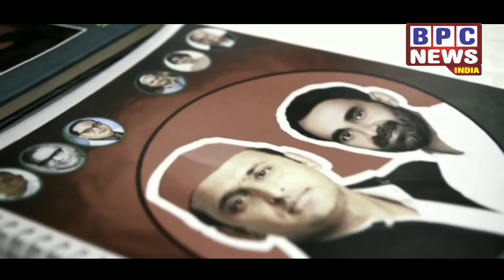नैनी सेंट्रल जेल और कई फैक्ट्रियों को जमीन दान देने वाले मोहम्मद शारिक से बृजेश कुमार की बातचीत